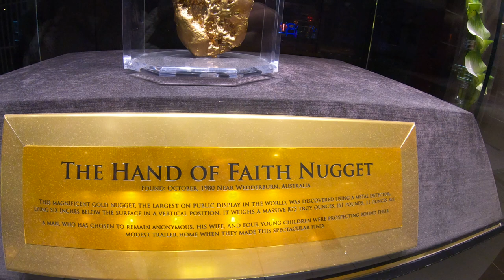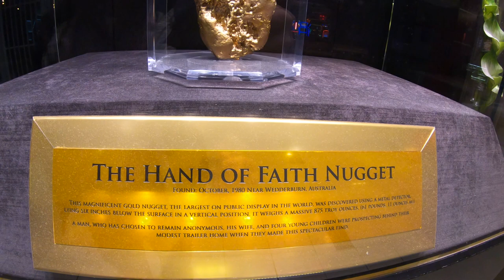🟡 Atlantic City | Golden Nugget Hotel & Casino. A quite place with a great marina on AC's bay side!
Hey everyone! Today we are on the bay side of Atlantic City to visit the Golden Nugget Hotel and Casino. The Golden Nugget is in a quite area of town and it has a great marina if you're looking to kick back with the boating crowd! Here you will find some great restaurants and bars right on the water's edge so you can have a great lunch or dinner while taking in all of the boating activity! Of course if you feel like gambling, the casino is just a few feet away!

4 piece, rugged and inexpensive luggage!